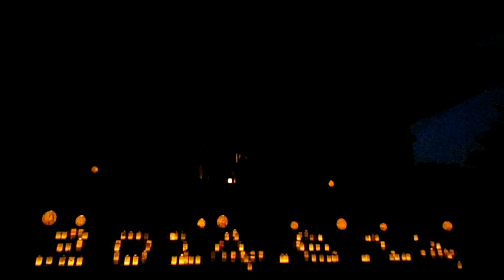DSCF2424池上本門寺20140614夏至100万人のキャンドルナイト